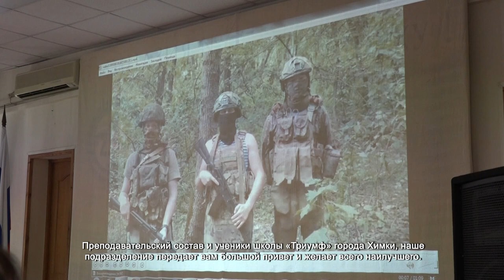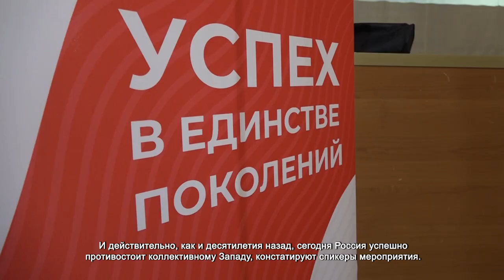В ШКОЛЕ «ТРИУМФ» ПРОШЕЛ ПАТРИОТИЧЕСКИЙ УРОК